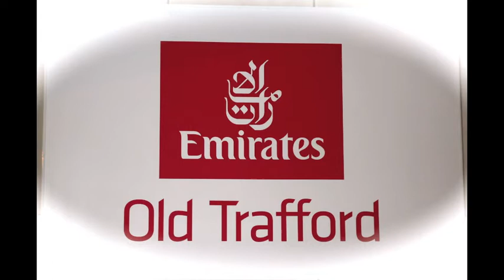Aerial-Asia@HSBC, Manchester, tandem aerial silks, Extraordinary People Awards,2013,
Aerial-Asia@HSBC, Extraordinary People Awards,2013, Manchester, England
Aerial Asia is an aerial, dance and acrobatics production company based in England,Macau and Hong Kong, Asia. The Company is made by professionals for professionals. With over 10 years of experience in performances and creations, we help in the supply and production of top aerialists, dancers and acrobats for many events world wide. Aerial Asia has been engaged in the past by top brand names, such as, Chanel, Audi, Porsche, BMW, HSBC, La Prairie, Absolute Vodka, Leona Lewis Productions and many more.